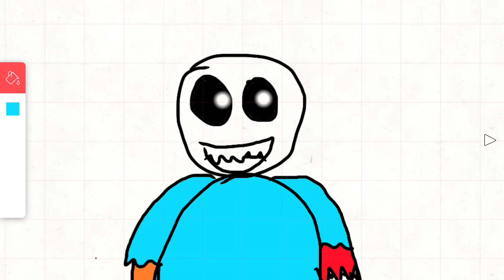Three images -the animator